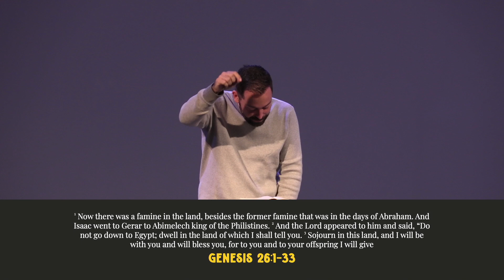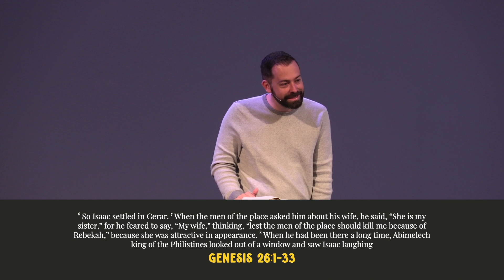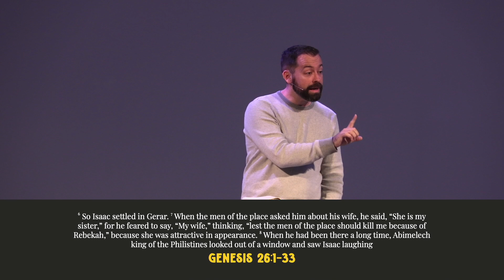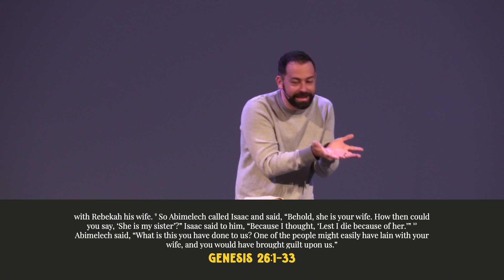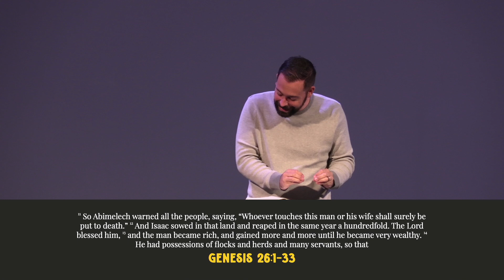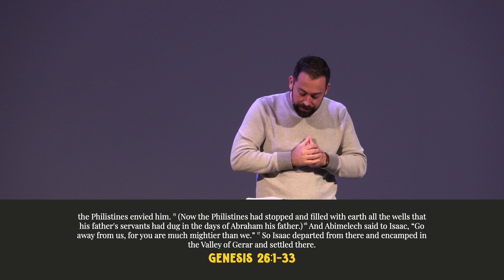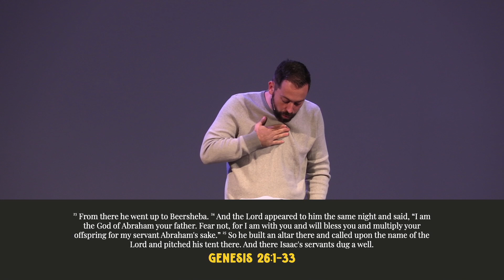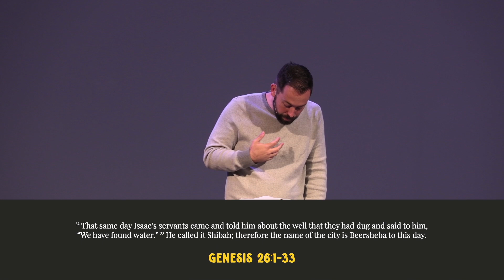Wrestling With God #2: You Are Not Your Father